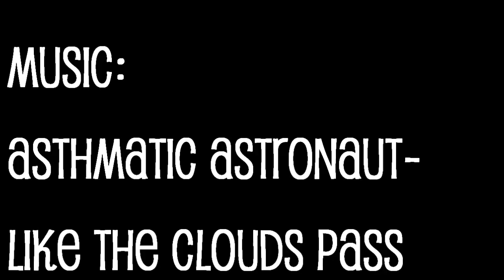My Sight Story | GlassesDirect + Welovelenses.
SORRY I FORGOT THE PIC OF MY SUNGLASSES!

PROS & CONS TO GLASSES & CONTACTS:
GLASSES:
PROS
-have some really pretty designs.
-dont have to fuss around in the morning or night sticking your fingers in your eyes
-easy to maintain and clean
CONS
-theme parks / anywhere you might not want to wear glasses incase they break
-Can get in the way of nice eye makeup / false eyelashes.
-can be heavy or tight on the head if not suited correctly to you.

PROS
-can get coloured ones to enhanse or change eye colour
-great instead of having to wear something ON your face
-discreat, noone would know you need glasses or have eye sight problems
CONS
-have to set aside time to put them in and take them out daily
-have to clean everything so you dont get an eye infection
-can be quite hard to get used to at first

♡KIK: serenaoz (dont add mr if you want to talk about my feet...)

FTC: Everything shown in this video was purchased by me or my parents. All Opinions are my own! I am always 100% Honest ♡